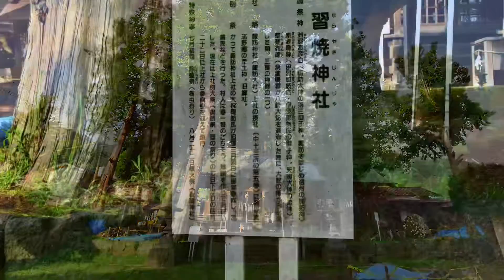長野県諏訪市湖南 習焼神社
諏訪市湖南4493にある神社。